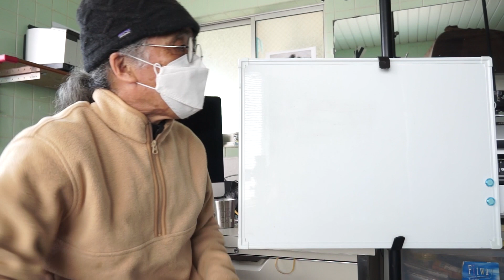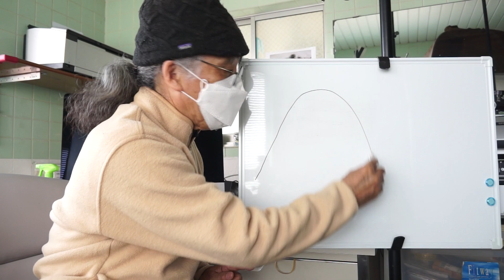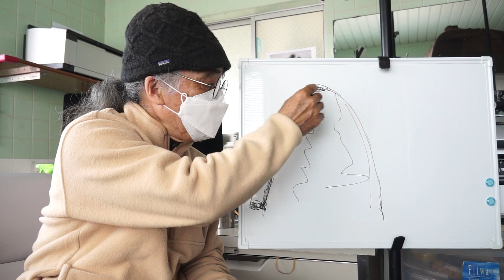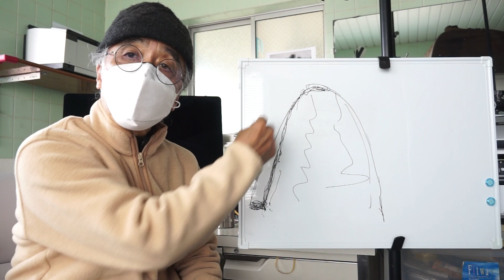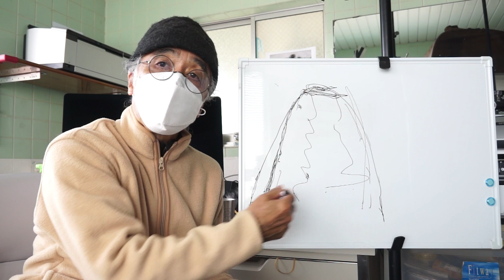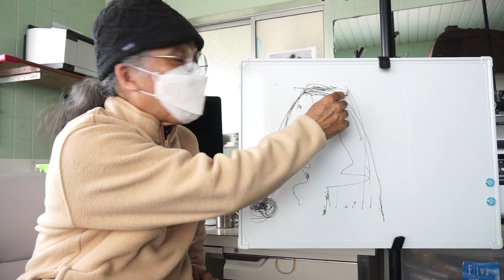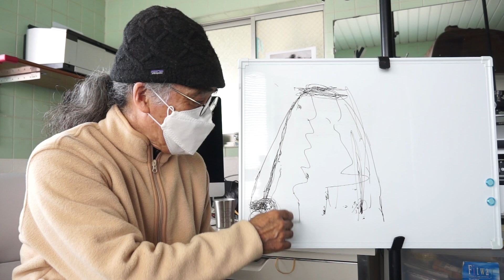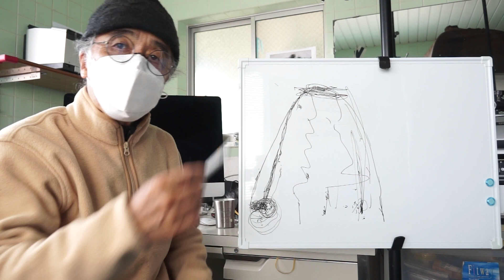コロナ対策 昔のクライマーならどうする？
「日常の脅威」に対して昔のクライマー（アルピニスト）は日頃からどのような対処をしているのか。あまり意味のない動画ですが、ともかく言いたくなったので動画にしました。